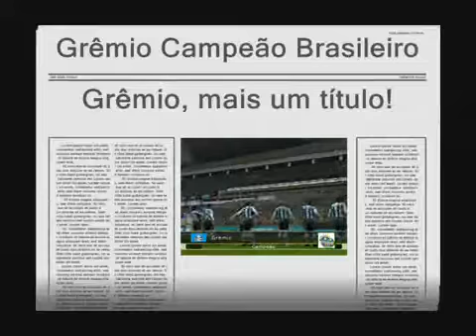Fabozo Campeao WE8 Gremio Goals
Brasileirao WE8 Gremio One Stop Football Trans 7
PS2